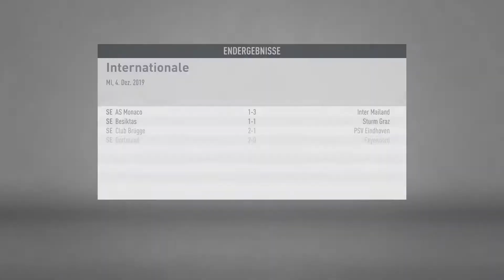FIFA 20 - DEUTSCH - PROFILIGA - INTERNATIONAL - 34. Spieltag - FC Liverpool vs FC Porto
EA SPORTS™ FIFA 20 DEUTSCH
PROFILIGA - INTERNATIONAL
FC Liverpool vs FC Porto

nur Spielsound